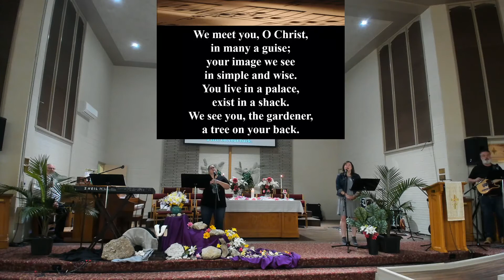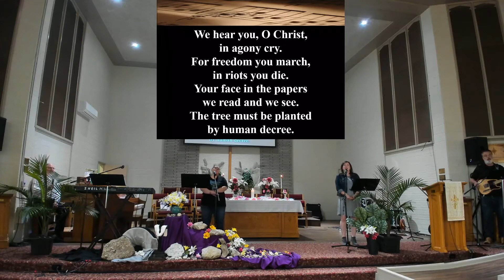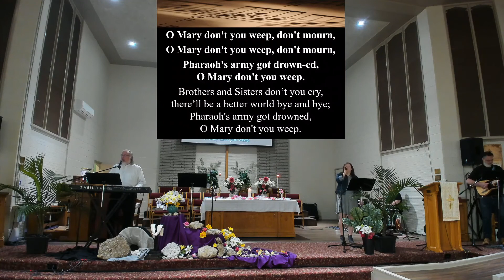Mt. Zion United & Trinity - May 17, 2020 - 6th Sunday of Easter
Our in-person services have been suspended due to COVID-19, but we invite you to "telecommune" with us! Featuring musical performances, interactive participation, and a message by Paul Browning.